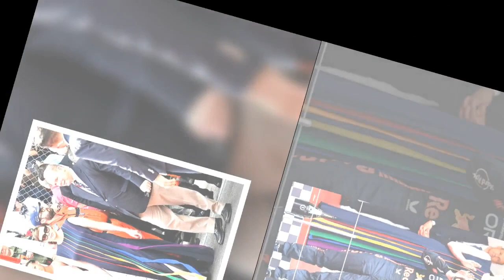Charlene de Monaco : la princesse opte pour une robe fendue arc-en-ciel pour le Grand Prix de Monaco